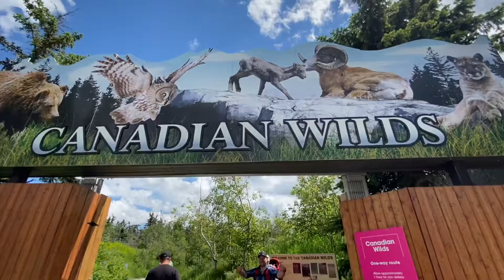Calgary Zoo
Lions and tigers and bears oh my!

Come experience the Zoo on a virtual tour with our little family and see what Calgary has to offer.

All my fiancé wanted for Father’s Day was to see the smile on his sons face, so what better way than to go see some animals!

I was most excited about the penguins, those little devils are by far the coolest creatures on the planet and I can never get enough of them!